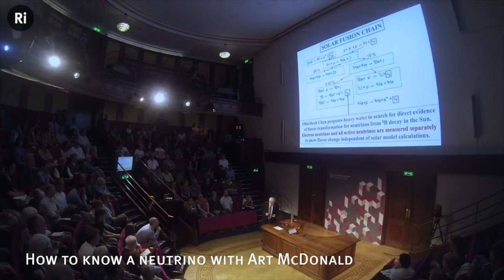The Chemistry of Heavy Water, Argon & Flamingos – Monthly Mailbag #6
Can you drink a whole glass of heavy water? What is Argon used for? Do flamingos have red and blue pigment in their feathers? Jon answers questions from the comments.